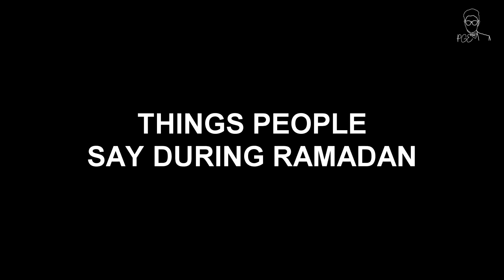THINGS PEOPLE SAY DURING RAMADAN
Let's be honest here, we've all heard some of the following things being said here in real life. While people are curious and just want to know, some of the questions asked can sound pretty ridiculous. Here are some of the many things I've heard during Ramadan.